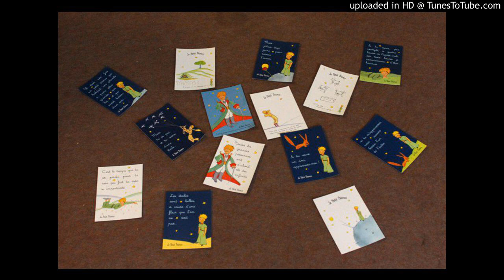[Hoàng tử Bé - 10. Nhà vua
Hoàng tử Bé - Chương 10 - Antoine de Saint Exupéry